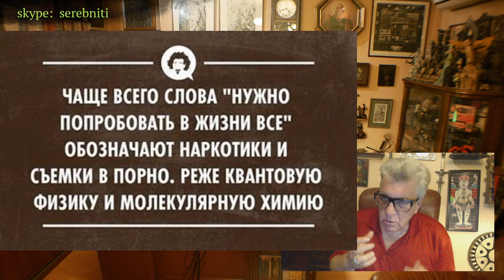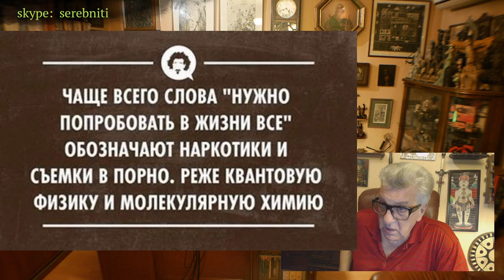Скука! Какие люди кажутся скучными для собеседников?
Взгляд с двух сторон: почему нам скучно? Какие люди кажутся скучными для собеседников?

Автор А.Г. Данилин - врач психотерапевт, писатель и радиоведущий.

Александр Данилин - врач, психотерапевт, писатель и радиоведущий. Автор проекта "серебряные нити".